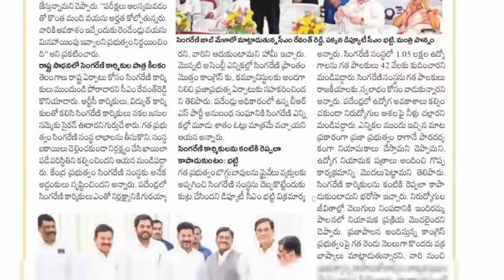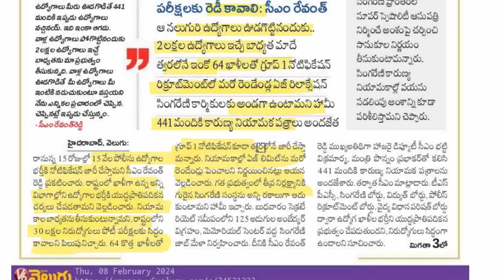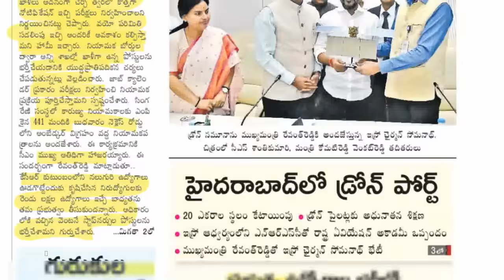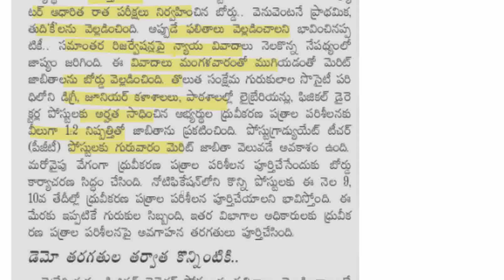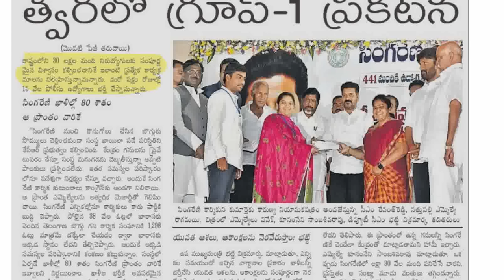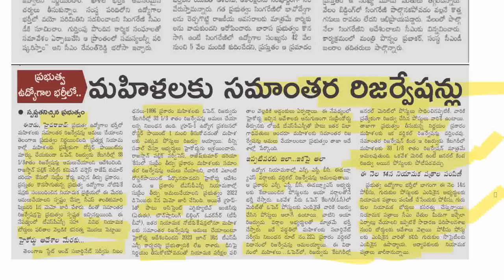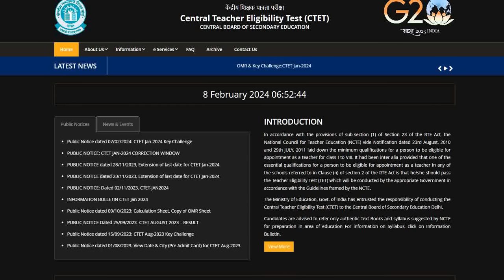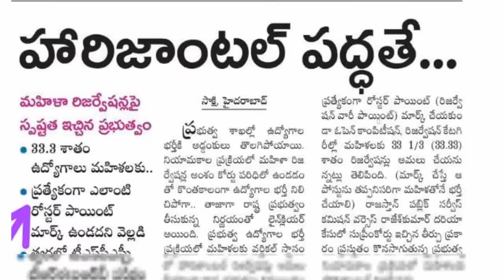👌గురుకుల ఫలితాలు విడుదల.2 లక్షల ఉద్యోగాలు ఇచ్చే బాధ్యత మాది-CM నిరుద్యోగులు ప్రేపేరవ్వండి.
TET DSC ఇతర పరీక్షలకు సంభందించిన ఫ్రీ మెటీరియల్ కరెంట్ అఫ్ఫైర్స్ కోసం మా వాట్సాప్/TELEGRAM ఛానల్ లో జాయిన్ అవ్వండి 👇